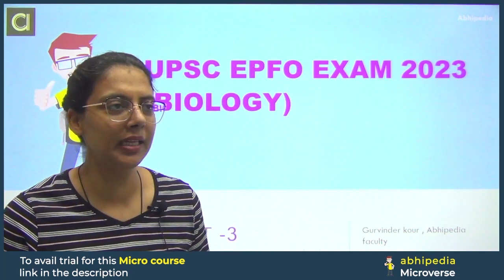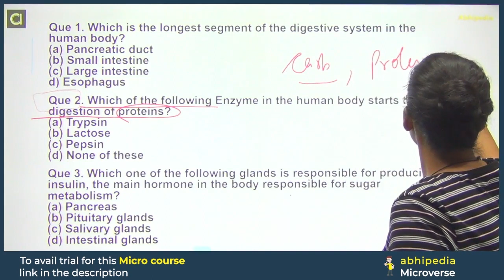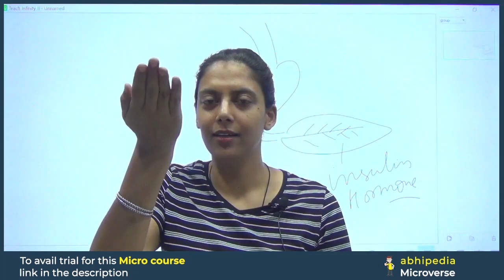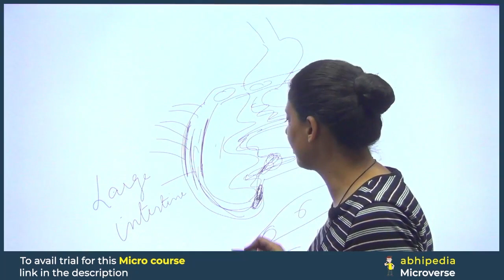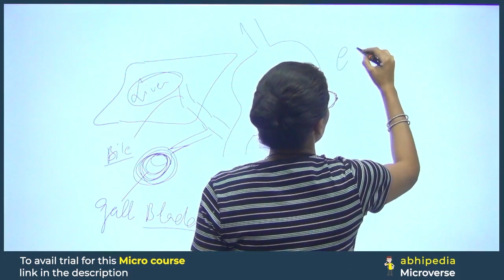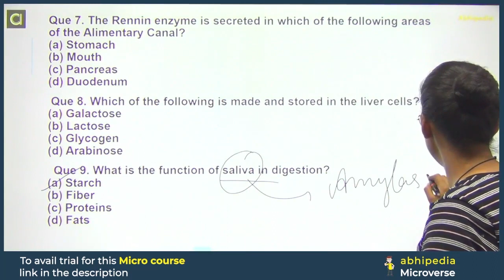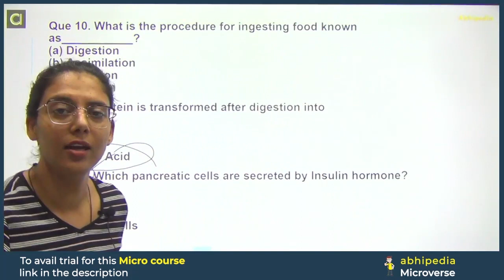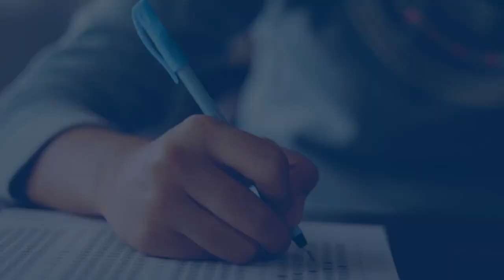UPSC EPFO Exam 2023 | General Science Revision Test 13 | Micro Courses | Solution Video | abhipedia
Join Whatsapp Group For Free PDFs and Test
EPFO APFC, EO/AO and Current Affair Test Series
Buy EPFO Combo Test Series get 100% Cashback